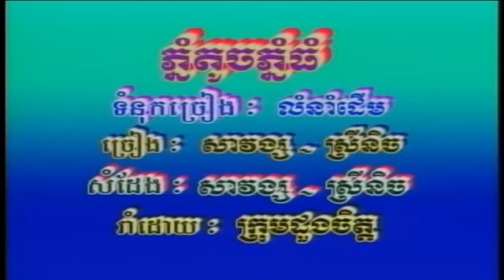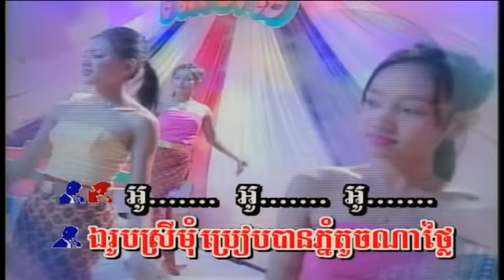TorMeas Vol 6-8 Phnom Toch Phnom Thom | ភ្នំតូចភ្នំធំ -SaVong & SreyNich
Khmer song from Tormeas Production Karaoke DVD Vol #6 Track #8.